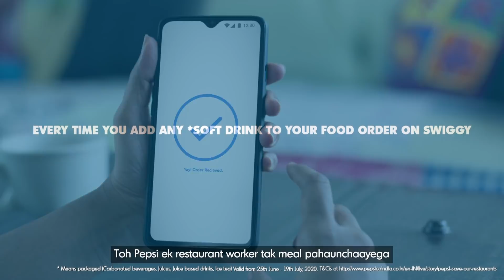PEPSI SAVE OUR RESTAURANTS | SWIGGY | NRAI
Every time you add any *soft drink to your food order on Swiggy, Pepsi will provide a meal to a restaurant worker.

*Means packaged (carbonated beverages, juices, juice based drinks, ice tea)
Valid from 25th June – 26th July, 2020.